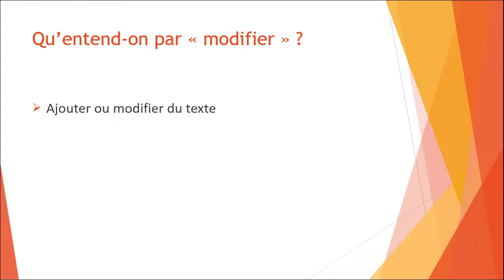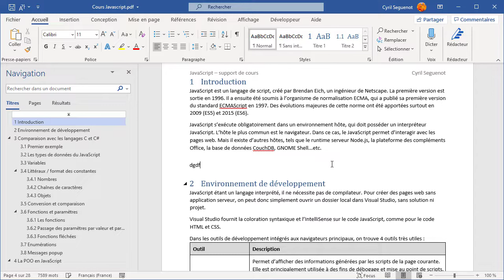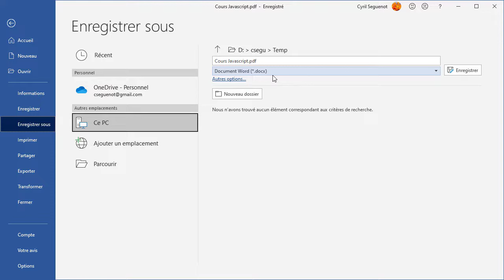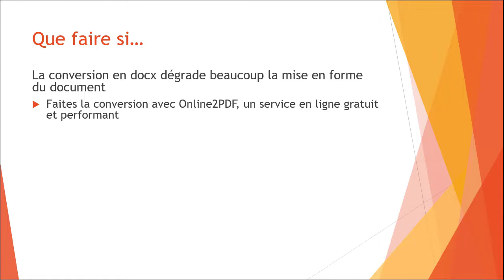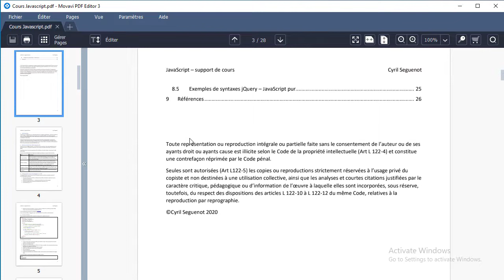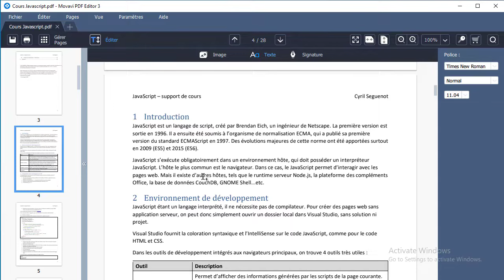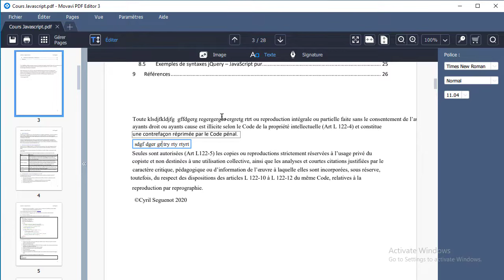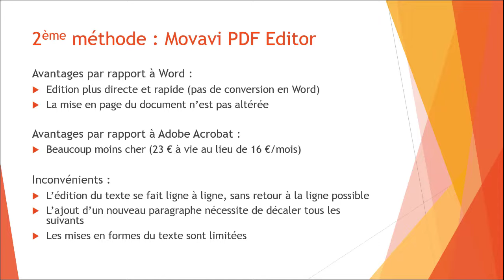Comment modifier un document PDF ?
Découvrez 2 méthodes pour modifier un PDF, c'est à dire ajouter ou modifier du texte et des images.

NB/ Depuis la publication de cette vidéo, Movavi a changé le nom de son logiciel PDF Editor en PDFChef. Mais je recommande désormais plutôt UPDF, qui est bien plus puissant et ergonomique, pour un prix vraiment abordable

Index de la vidéo :

00:50 : 1ère méthode : avec Word
04:00 : avantages et inconvénients de cette méthode
04:38 : que faire en cas de problème ?
05:55 : 2ème méthode : Movavi PDF Editor
09:37 : avantages et inconvénients de cette méthode

Retrouvez tous les détails de ces 2 méthodes, ainsi que des infos complémentaires par écrit dans mon article de blog :

Pour plus de détails sur la conversion d'un PDF en docx (Word), regardez aussi :